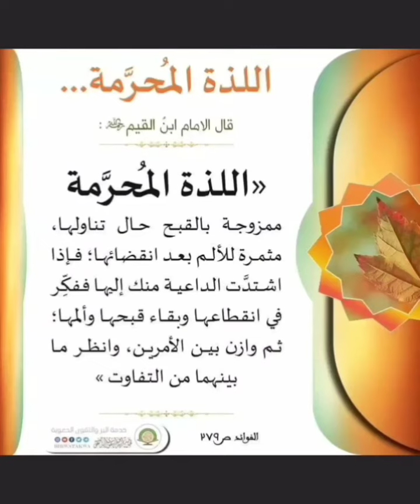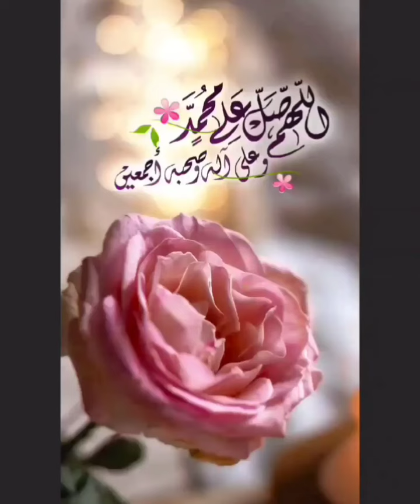من اثار المعصية